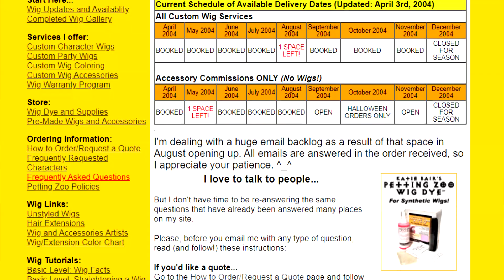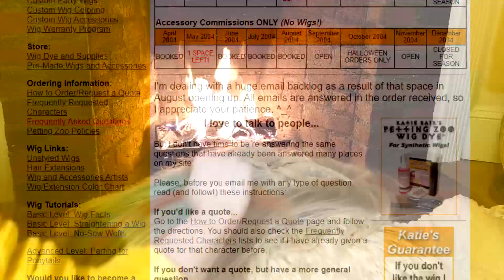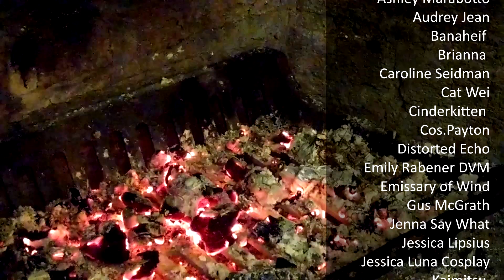Cosplay Storytime: The History of Wigs & Cozy Fireside Crafting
Hello, my crafty friends!  We're still smack in the middle of constructing our new craft room, so I think this is a great time to launch a new series, featuring cosplay and costuming stories and cozy craft alongs!  This first video is about a fan favorite topic: the history of cosplay wigs from around 2000 through 2012!

(Also see if you can find the ancient photos of our own cosplays sprinkled in here :D )

Do you like this series or is there a story you want us to tackle next?  Let us know!

Video Contents:
0:00 Introduction
0:49 The wig dark ages
3:52 2003: Amphigory.com and the rise of Katie Bair
6:14 2006: Cosworx and Ebay
7:45 2009: Arda Wigs, The Five Wits, and Epic Cosplay
10:09 Modern demand